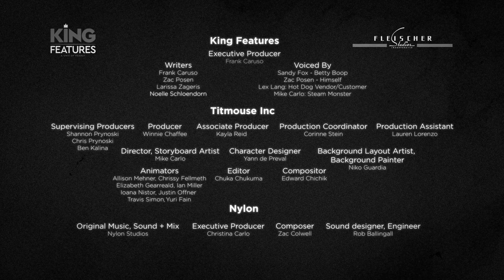BETTY GOES A-POSEN featuring Zac Posen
Betty Boop is back and better than ever in her ZAC Zac Posen dress in New York City! Get your own Betty-inspired dress at zacposen.com!